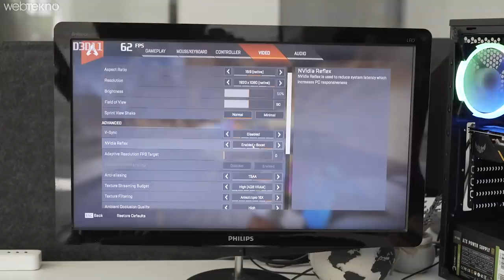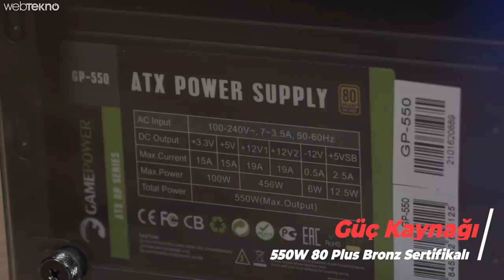Bu Fiyata Full Ayarlar: Webtekno Özel Oyuncu Bilgisayarı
► Fenix Bronze [Webtekno] masaüstü oyuncu bilgisayarına ulaşmak için (Modelde bulunan parçalar İnce hesap tarafından güncellenebilir.)

Uygun fiyatlı masaüstü oyun bilgisayarı toplamak, donanım fiyatlarının artması nedeniyle giderek zorlaştı. Arayışınızı kolaylaştırmak için İncehesap ile birlikte sizin çin Fenix Bronze oyun bilgisayarını topladık. Sizin de dilediğiniz şekilde, bütçenize göre özelleştirebileceğiniz bilgisayar, günümüz oyun gereksinimlerinin pek çoğunu karşılayacak düzeyde.

AMD Ryzen3 3100 işlemci ile hem oyun oynayıp hem de YouTube - Twitch gibi platformlarda yayın yapabilirsiniz. Sistemin üzerinde birleştiği Asus A320M-K anakart, çift RAM slotu, maksimum 32 GB’a kadar destek veriyor. Ayrıca Fenix Bronze, varsayılan şekilde 480 GB boyuntunda bir SSD ile geliyor, dilerseniz daha yüksek kapasiteli bir SSD ile değişim yapabiliyor, anakartta bulunan M.2 slotuna daha sonradan bir SSD takabiliyorsunuz.

1080p kalitesinde oyun deneyimi için tasarlanan Asus TUF GTX 1650 OC 128 bit ekran kartı da temel oyun gereksinimlerini karşılayacak düzeyde. Tabii ki de tüm bu sistemi İncehesap üzerinden satın almadan önce özelleştirmeniz, dilediğiniz donanımlarla ihtiyacınıza uygun bir bilgisayara sahip olabilirsiniz.

Webtekno Plus YouTube kanalında bilgisayar, tablet, telefon ve aksesuar gibi teknolojik cihazların incelenliyor, sadece ihtiyacınız olan bilgileri veriyoruz. Ayrıca uygun fiyatlı ürün listeleri ve gündelik hayatta işinize yaratacak teknoloji tüyoları veriyoruz.